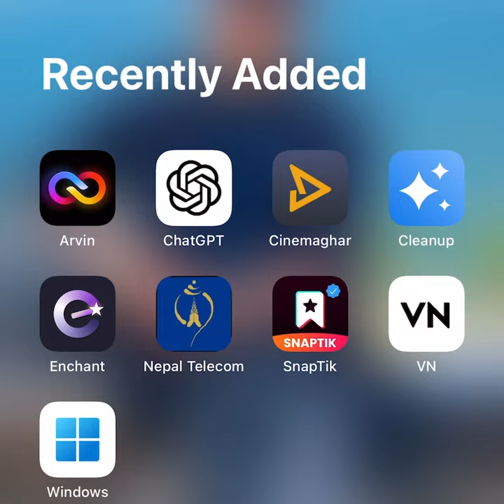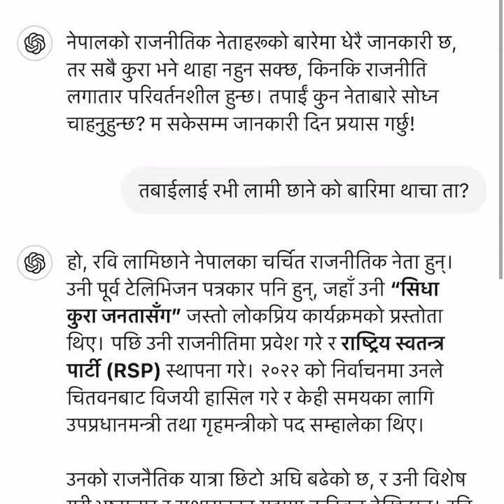ai ले रबि लामिछानेलाइ यस्तो भन्यो। यो कसरि चलाउने त पुरा भिडियो हेर्नुहोस है त। Rabi Lamichhane.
Hello Namaste,I am Gajendra Magar.I am a Small Vlogger from Rukum Nepal.
Using of this video on other channels and social sites without prior permission will be strictly prohibited. (Embedding on website is allowed.